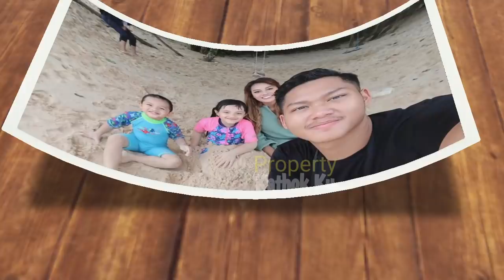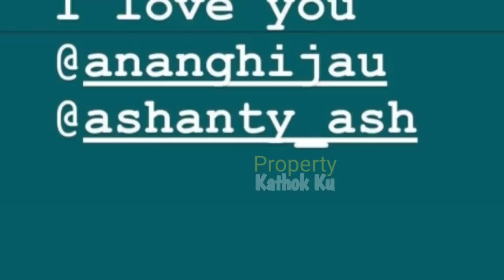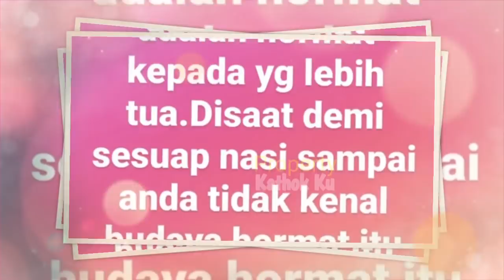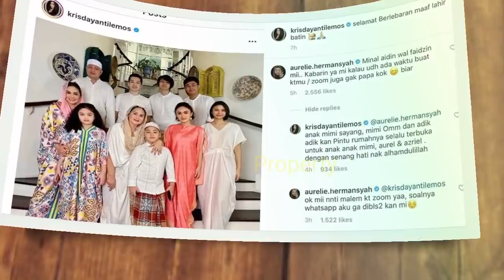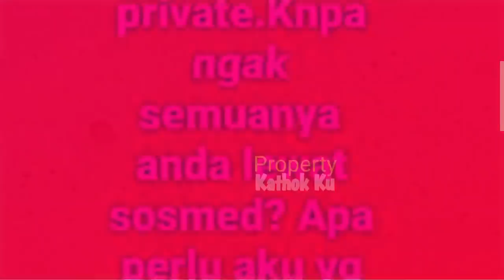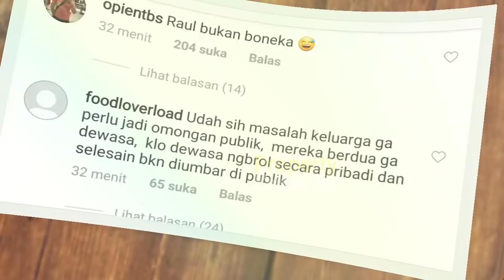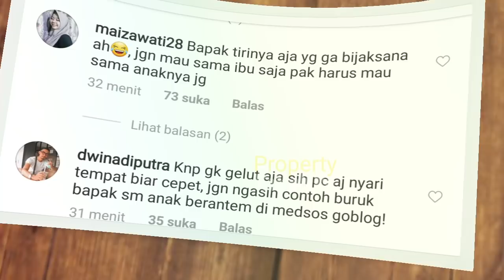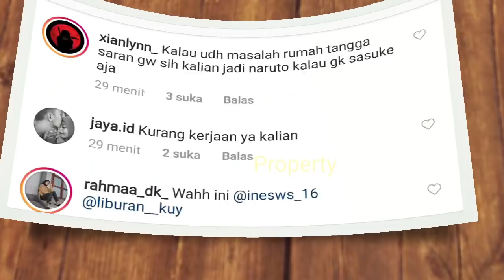Raul MURKAA?? Sindir Anang Ashanty?? Azriel Beri Jawaban TELAAK, Hingga Suami KD Jadi Malu? Begini?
Jangan Lupa: _
Thankz!!..